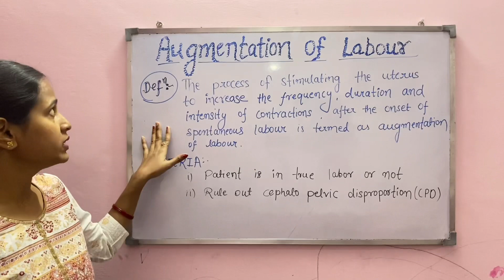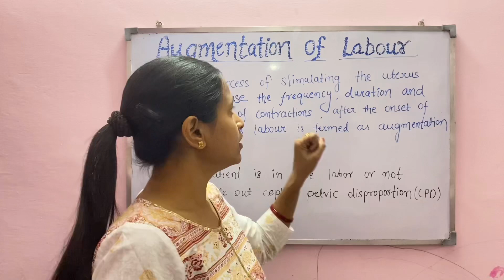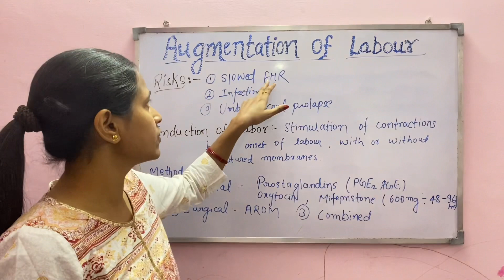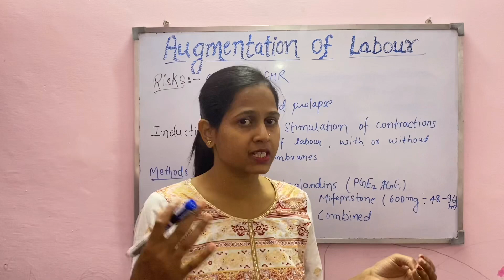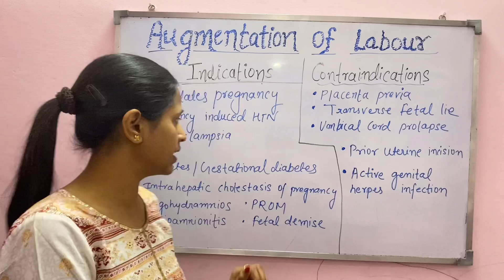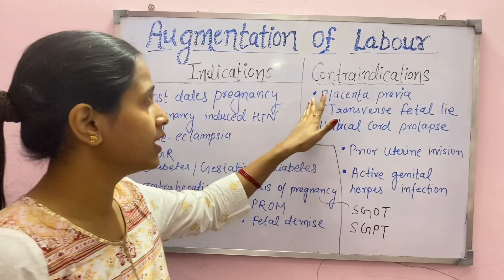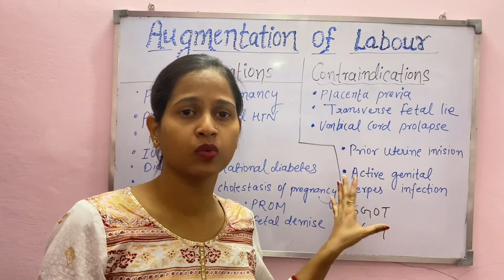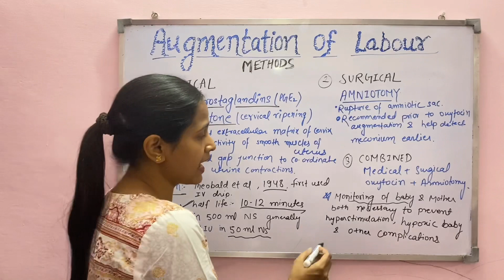Augmentation of labour/ Induction of labour/ Indications / Management / Risks / Method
In this class I have discussed about induction and augmentation of labour you will able to know about the differences between induction and augmentation of labour its risk, indications,contraindications, methods, and Management of augmentation,and induction of labour.